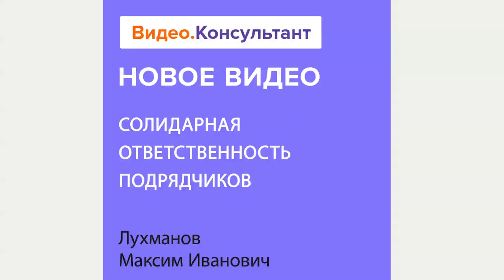Обсуждаем договор подряда и солидарную ответственность подрядчиков | Смотрите на Видео.Консультант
Лектор рассмотрит актуальные проблемы, связанные с участием нескольких подрядчиков в выполнении работ по договору подряда. В частности, представит правовые позиции по вопросу о пределах солидарной ответственности подрядчиков, когда с каждым из них заключены договоры на выполнение идентичных или различных по своему характеру работ.
Лектор: Лухманов Максим Иванович, адвокат МКА «ProLegals», преподаватель кафедры гражданского права юридического факультета МГУ им. М.В. Ломоносова, кандидат юридических наук.